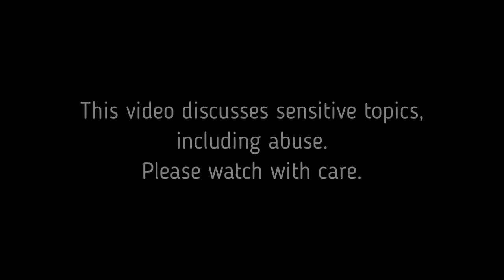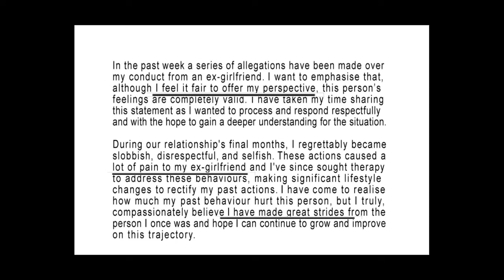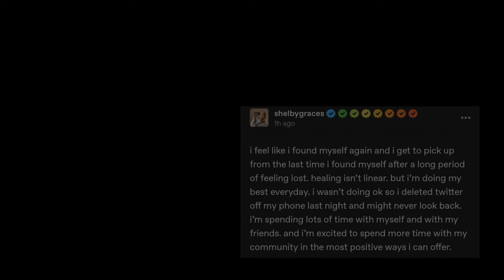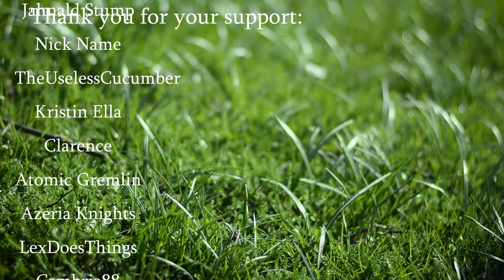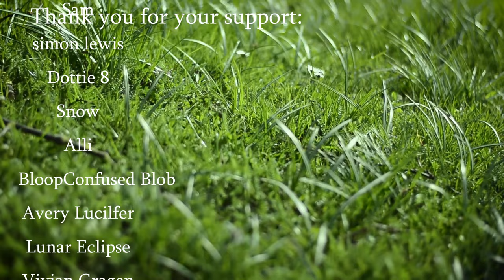My thoughts on recent events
Not a great start to this year. But we'll be okay.

If anyone has other phone numbers or websites that would be helpful, please leave it in the comments section for others to see.

Sorry for most of the video just being a black screen, I wanted to get it out fairly quickly.